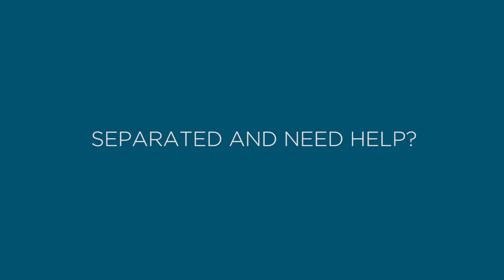What is Family Dispute Resolution and Mediation?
Relationship breakdowns and family disputes can be a confusing, stressful, and overwhelming time - especially when you feel like there's no support. Family Dispute Resolution, also known as family mediation, allows for separating families to resolve disagreements, and make plans.

This video runs you through the basics of Family Dispute Resolution, including what it is, and how it can help separated or divorced parents to make the best decision for their child.

To help you through, our Family Relationships centres offer Family Dispute Resolution across NSW.

ABOUT RELATIONSHIPS AUSTRALIA NSW

Relationships Australia NSW is an independent, not-for-profit organisation dedicated to enhancing relationship quality, supporting relationship wellbeing, and improving our individual and collective sense of belonging.

We’ve been a leading provider of relationship support since 1948, offering services to people, couples, families, communities and workplaces across NSW. We see clients across counselling, mediation, relationship education and specialist programs, face-to-face, via the phone and online.

We’re here for people of all cultural backgrounds, genders, ages, sexual orientations, and family structures, and offer a number of culturally adapted services in other languages.

Relationships Australia NSW is part of a federated network of Relationships Australia organisations across every state and territory in Australia, who believe in the transformative power of safe and respectful relationships.

Learn more about our work: relationshipsnsw.org.au.

This video may be freely used by individuals for their own personal use and, to the extent not already permitted by relevant copyright law, by non-profit educational institutions for educational purposes.

Permission is granted on the condition that attribution is given to Relationships Australia NSW, and a link is included to our